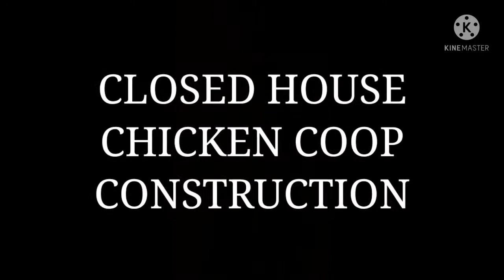Pembangunan kandang ayam modern (closed house chicken coop) 12 x 120 x 3 lt di Kejayan Pasuruan